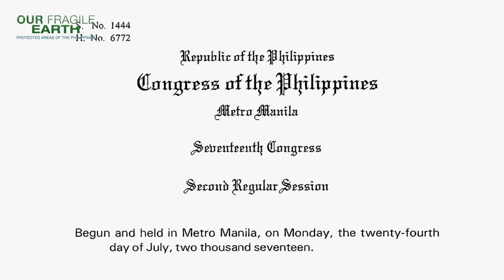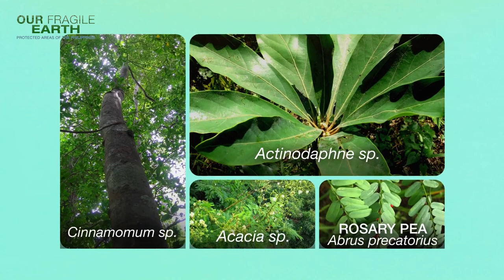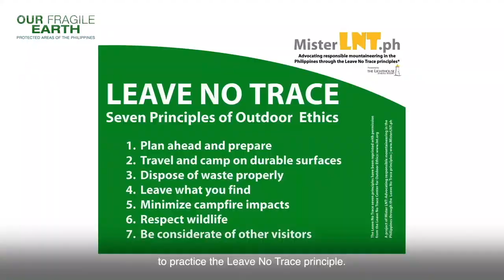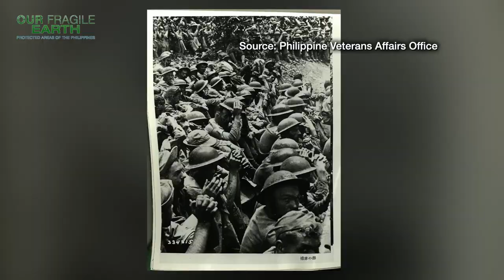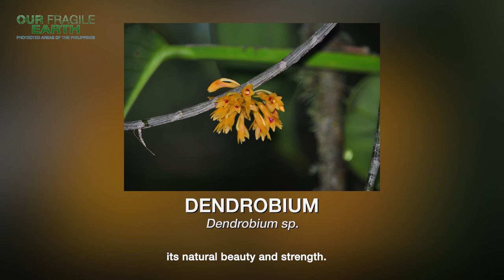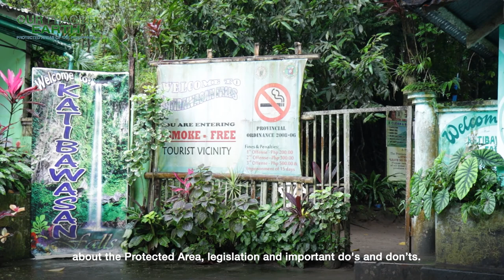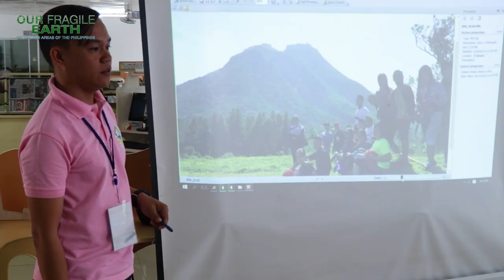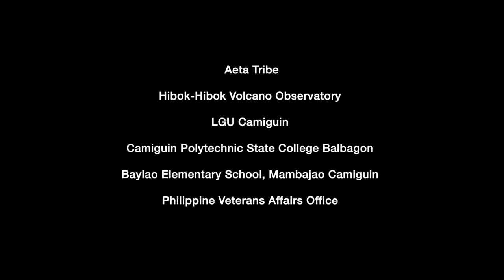Our Fragile Earth |Season 2, Ep. 7 - Bataan Natural Park and Mts. Timpoong-Hibok-Hibok Monument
Our Fragile Earth |Season 2, Ep. 7 - Bataan Natural Park and Mts  Timpoong Hibok Hibok Natural Monument

Episode 7 will take a closer look into the richness of biodiversity in Bataan National Park in Bataan and Mts. Timpoong-Hibok-Hibok Natural Monument in Camiguin

The protected areas documentary series was narrated and conceptualized by Legarda and produced by the Department of Environment and Natural Resources (DENR).

The documentary series, which will run for ten weeks from November 29, 2020 to January 31, 2021, will be aired on Sundays at 6:30pm with replay every Monday at 2:30pm on ANC. The series features 20 protected areas; lets viewers travel virtually to 2 protected areas per episode.